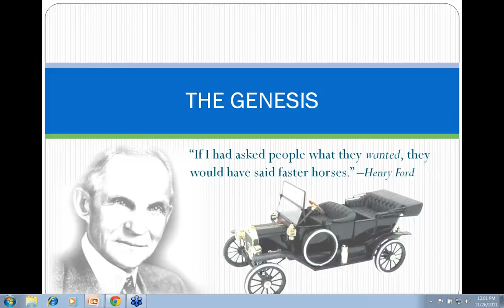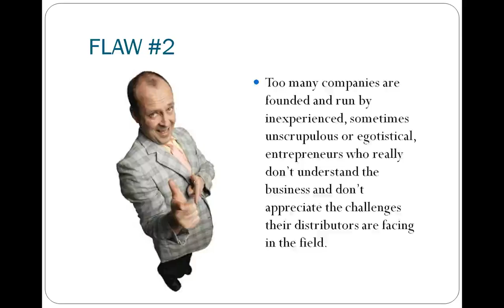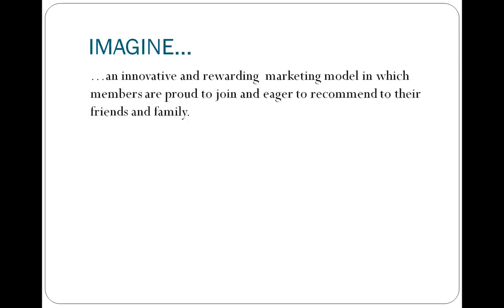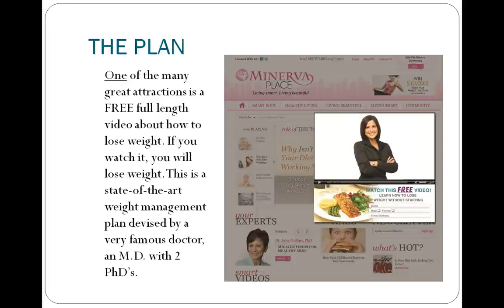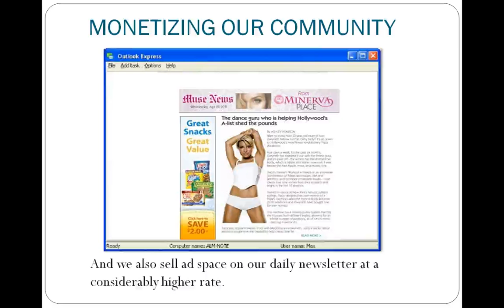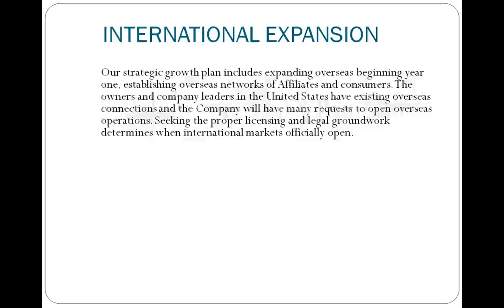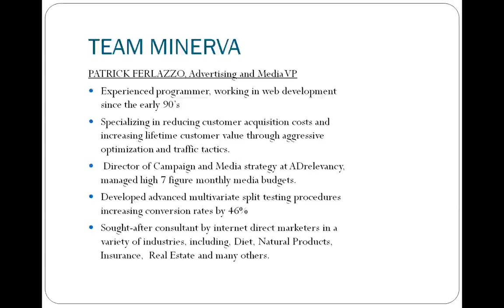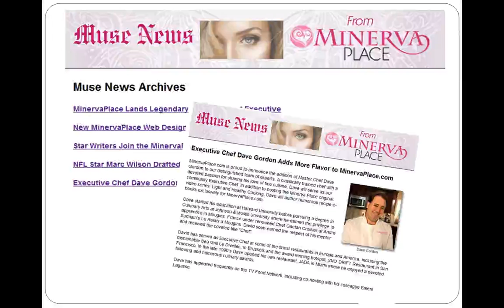Minerva Place Worldwide Rewards - Preview site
- The World's Most Innovative Business Opportunity

* 8 Generations

Minerva Place Worldwide, inc (with headquarters in Bellevue, Washington) is really a network advertising firm that is scheduled to go live in early 2012. According to the founders of Minerva Place Worldwide MinervaPlace.com is already poised to grow to be the number 1 well being and beauty destination on the web.
Minerva Place Worldwide Dream Team
Meet the Minerva Dream Team. Charlie Culver,Larry Thompson,Jimmy Kossert, Peter Baloff ,John Gustin and Ted Charchuk. We are building a Billion $ Brand with Minerva.

What exactly is Minerva Place Worldwide? MINERVA PLACE WORLDWIDE

Minerva Place Worldwide brings together renowned physicians and scientists within the fields of wellness and nutrition and supports them using the country's most achieved writers, graphic artists and film and video producers to provide folks top quality content associated to weight management, fitness and wellness, fashion and beauty. Minerva's master distributor is going to be Jimmy, Jimmy can be a leader who has already construct a network of over 200,000 individuals with sales more than $700 million.

Minerva Place worldwide's goal will likely be to inform people relating to several topics which includes fat loss, wellness, anti-aging, life-style and fashion. Minerva members will probably be able to get free of charge high quality articles and videos created by America's best journalists, Hollywood's best filmmakers, renowned physicians and celebrities! Minerva will be positioning itself on one of the greatest and most lucrative markets, namely the well being and beauty market.

In the knowing that about 17 percent of the American kids are meeting the criteria for childhood obesity today, Minerva Place Worldwide decided that their main objectives is going to be obesity prevention. A generous percentage of all new MinervaPlace.com fundamental member fees will go toward the fight against childhood obesity. the Minerva Place Worldwide membership will cost $19.95 a year and will also incorporate a beneficial, wholesome and light recipe book. Minerva Worldwide has set some honorable objectives and I'm confident that several individuals will likely be attracted to the idea and also the chance to create an added revenue with it.

Market Minerva Place Worldwide As An E-Commerce MINERVA PLACE WORLDWIDE

BELLEVUE, WA & #8212; Minerva Worldwide Inc reported, filing with the U.S. Securities and Exchange Commission it had raised $840K of a $3.1M private offering. Companies file this special form with the U.S. Securities and Exchange Commission in the majority of cases when closing new funding.
Minerva Worldwide Inc did not disclose revenue figures according to the SEC Filing detailing the transaction. The type of investment being offered was listed as equity (opposed to debt, warrants, or other types of investment options). Minerva Worldwide Inc noted they began raising the money on October 24, 2011. As of today, $3.1M of the $3.1M offering has been sold to private investors. Digging into Minerva Worldwide Inc's fundraising history, this is the first SEC filing we've seen from Minerva Worldwide Inc. This doesn't mean they haven't raised money in the past, this is the first time Minerva Worldwide Inc has raised money